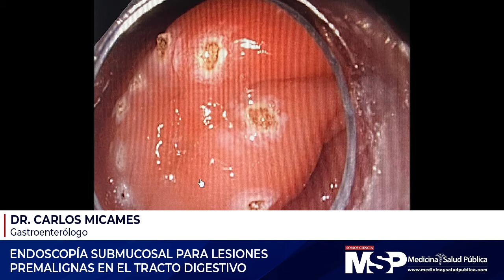Endoscopía submucosal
[CanalMSP] El Dr. Carlos Micames y Dr. Joel de Jesús gastroenterólogos, hablan sobre las lesiones más comunes del tracto digestivo y sus tratamientos. Detalles